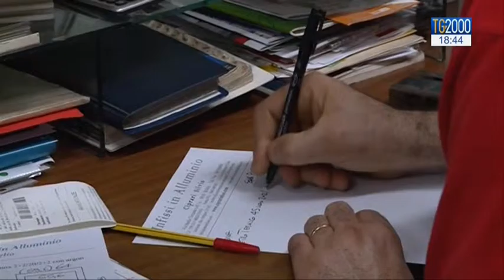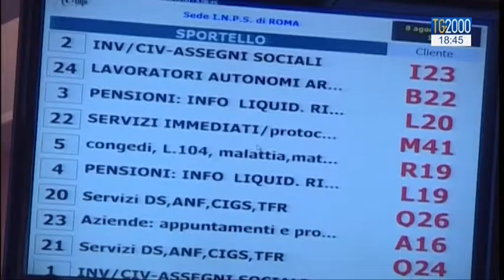Economia e politica: allo studio del Governo un taglio del cuneo fiscale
L’economia. Allo studio del governo un taglio del cuneo fiscale. Palazzo Chigi punterebbe a ridurre la difefrenza tra il costo del lavoro e il netto in busta paga. Servizio di Augusto Cantelmi